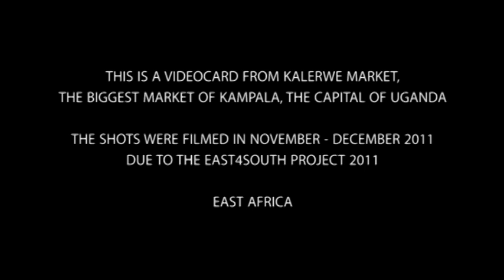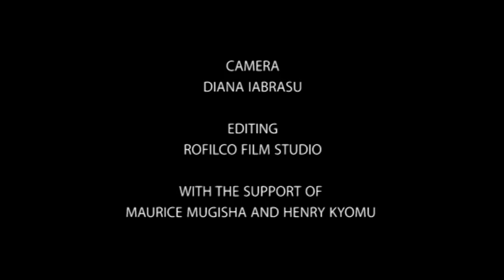Videocard from Uganda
This is a videocard from Kalerwe market, the biggest market of Kampala, the capital of Uganda. The shots show an ordinary busy day in the market, filmed in November - December 2011, due to the East4South Project 2011.

Camera: Diana Iabrasu
Camera Assistant: Henry Kyomu
Editing: Rofilco Film Studio

With the support of Maurice Mugisha and Henry Kyomu